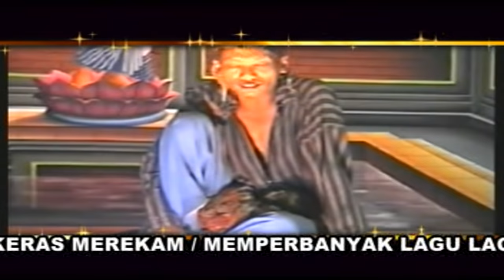Marmoji Akomantan Anyar || Kenangan Ruka Bersama Pemain Yang Luar Biasa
Judul                : Lawak Marmoji Akomantan Anyar
Ketoprak          : Rukun Karya
Lulus Sensor   : SLS NO : 38/VCD/13/PA/SBY/3.2023/2018

Bagi Pengemar Rukun Karya ,Mari Kita Sambil Menonton Dan Kita Kirim Doa Alfatihah Kepada Pemimpin Ruka Pertama Bpk H Suharun Pimpinan Pendowo Record H. Saleh Dan Teman teman yang lain dari pemain ini yg sudah mendahului kita ,Semoga Mereka Husnul Khotimah segala Dosanya di ampuni Oleh Allah SWT

Video ini Benar Benar milik Jaya Record yang di ijinkan untuk di Publikasikan di Channel Youtube Dewantara Jaya, Karena Channel sudah memiliki lisensi dan juga hasil SLS nya, Kami Memegang semua Perijinan Tersebut, Jika ada yang Reupload Viideo Ini, Maka Video Tersebut Melanggar Hak Cipta,

Yang REUPLOAD Ulang video Ini adalah pembajak, ini video asli punya kami Dewantara Mata Intan Talango
kami lengkap dg Ijin ResminYa, terimakasih

Hallo guys!
Jika kalian suka dengan video ini klik like.
Jika kalian punya kritik, saran, challenge atau yang lainnya bisa comment di bawah.
Jika kalian ingin berbagi dengan teman-teman kalian bisa klik share.

Video Ini Di Tayangkan atas persetujuan Dewantara Record

Mohon Perhatianya Jangan Memindahkan dan mengedit ulang isi dr Video ini Ke Channel lain.. Atas Kerjasamanya Saya Ucapkan Banyak Banyak Terimakasih